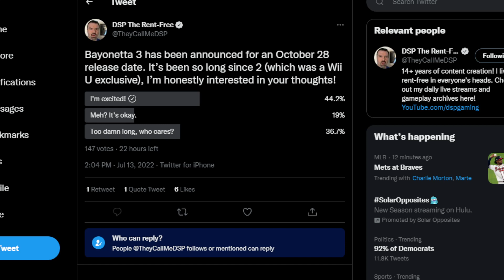DSP Cries It- Bayonetta 3 Salty Poll